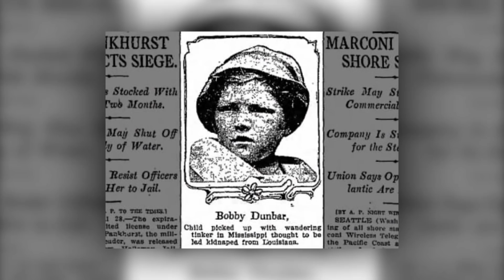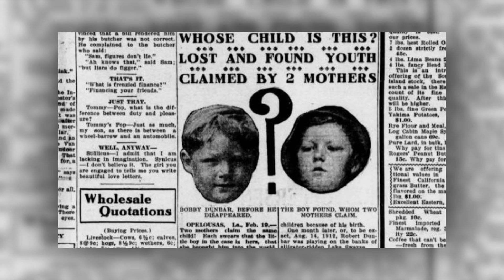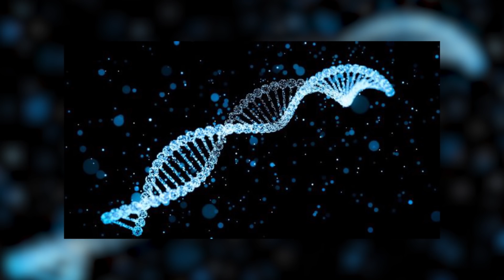🔴 Charles Anderson chłopiec, który wrócił jako Bobby Dunbar?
W 1912 roku w Luizjanie doszło do tajemniczego zaginięcia małego chłopca, który odnalazł się po prawie roku, jednak czy na pewno odnaleziony chłopiec to zaginiony Bobby Dunbar?

🔴 Nie zapomnij również o zostawieniu łapki w góre, komentarza i subskrypcji.